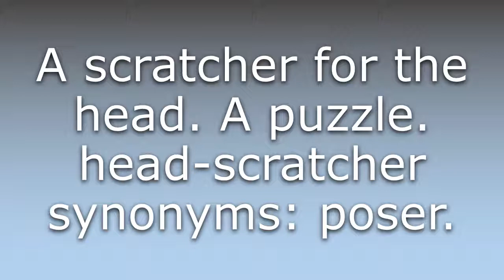What does Head-scratcher mean?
What does Head-scratcher mean in English? Learn the meaning of the word Head-scratcher! How to Pronounce Head-scratcher. Expand your vocabulary, learn words.